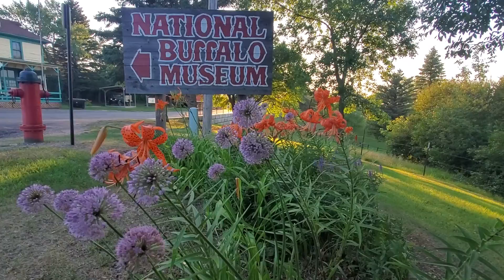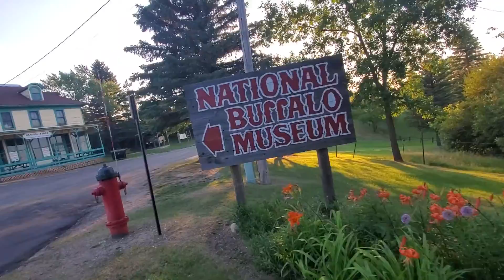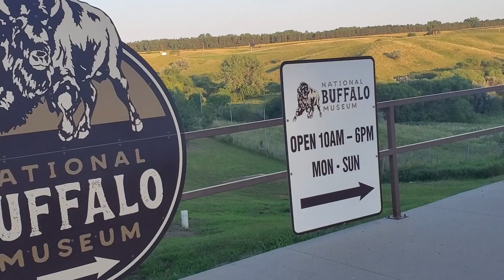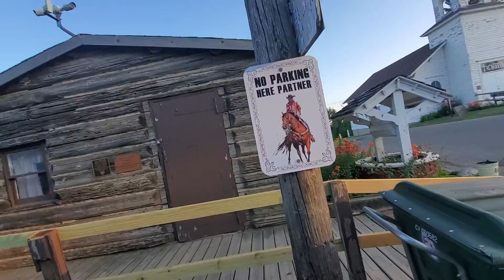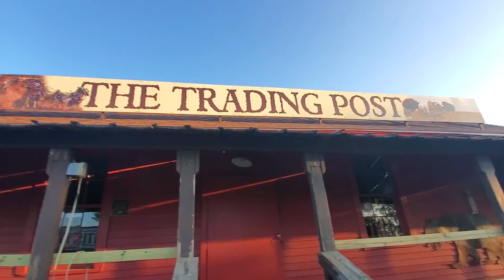World's 🌎 Largest Buffalo Monument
World's largest Buffalo 🐃 monument Family Summer Vacation,  started in North Dakota.